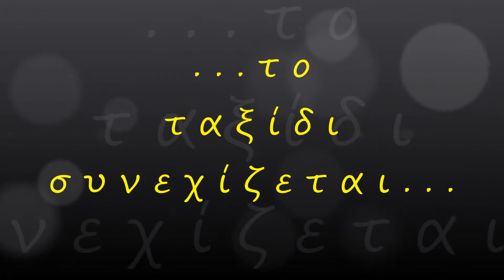Το Περδικάκι (Ν. Αιτωλοακαρνανίας) ΑΝΩΘΕΝ - Aerial video by drones Dji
~ Σε ένα βαθούλωμα (υψόμετρο 740 μέτρα) που κυκλώνεται από ελατοσκέπαστα βουνά, που αποτελούν συνέχεια της Οροσειράς της Πίνδου βρίσκεται το Περδικάκι (παλιά ονομασία Σακαρέτσι).